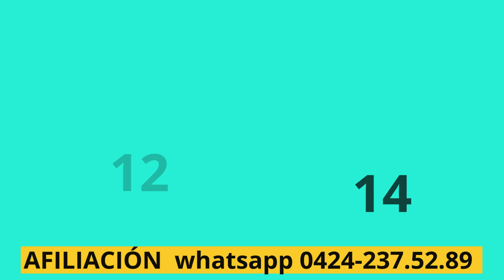✅✅✅DATOS FIJOS DE ANIMALITOS PARA HOY LUNES 14/10/2024. AYER LEÓN ZAMURO Y EL SUPER ESPECIAL PESCADO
ESTAMOS DE REGRESO CON BUENA INFORMACIÓN.